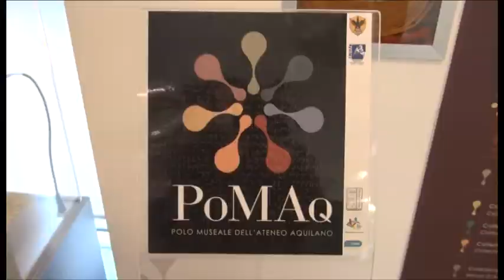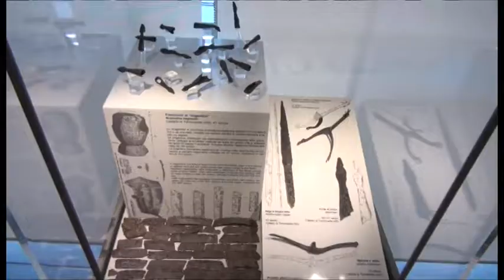Nasce Pomaq, polo museale dell'Ateneo